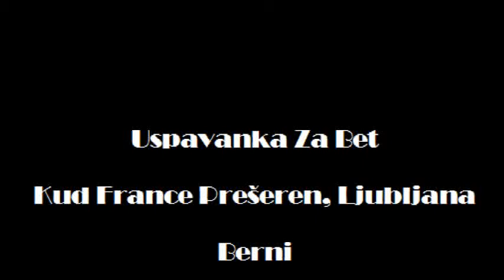Uspavanka za Bet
Kud France Prešeren, Ljubljana